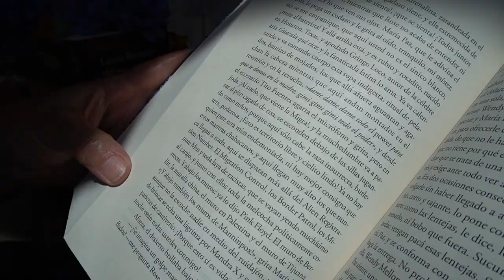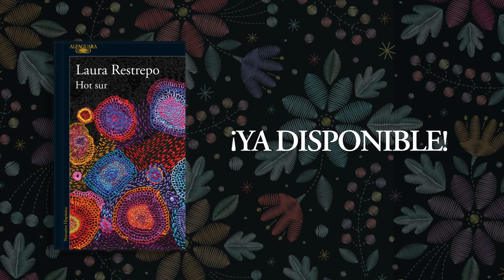"HOTSUR" | LAURA RESTREPO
El sueño americano se ha vuelto pesadilla, y tres latinas indocumentadas han quedado atrapadas: Bolivia y sus dos hijas, María Paz y Violeta. María Paz cree tocar el cielo con las manos al casarse con un policía blanco y norteamericano. Hasta que este es asesinado y a ella la meten presa. Pero la celda no será su peor calvario. María Paz descubrirá que el verdadero infierno la espera del lado de afuera de las rejas, y una segunda muerte terminará de definir el rumbo de su suerte.

Hot sur no habla más de cómo atravesar la frontera para entrar ilegalmente a Estados Unidos, sino de lo contrario: una vez adentro, cómo salirse a tiempo. Un libro que mantendrá al lector al borde de la silla desde la primera página hasta la última.